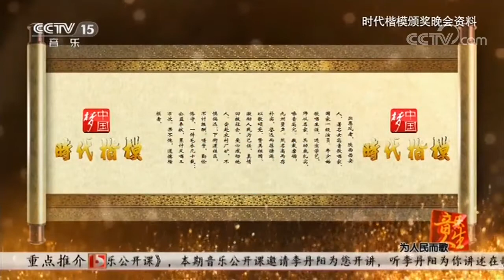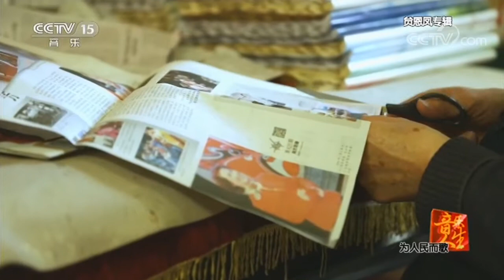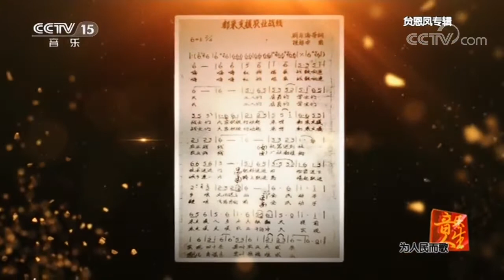20171002 音乐人生 贠恩凤：为人民而歌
【《音乐人生》介绍】节目是中央电视台音乐频道唯一一档全面展示音乐家艺术经历、人生历程的大型谈话类节目，被认为是音乐界的“高端访谈”。